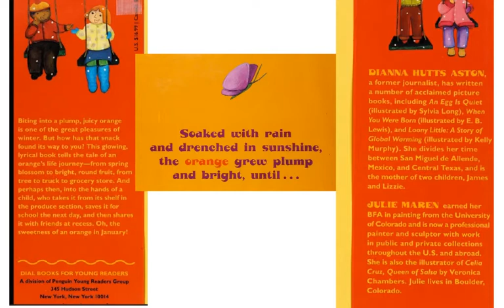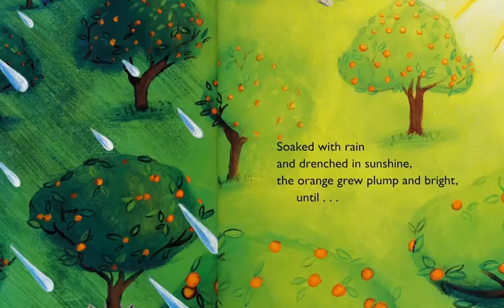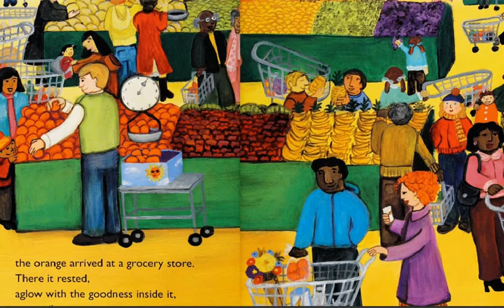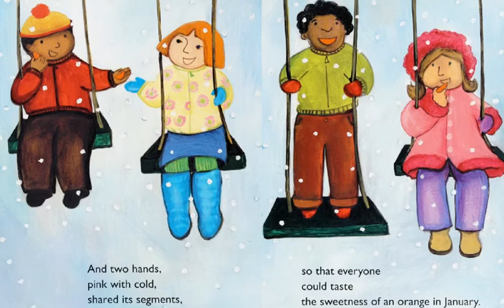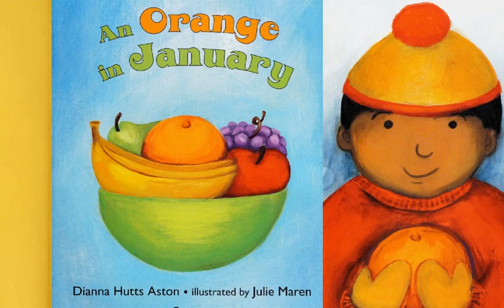An Orange in January by Dianna Hutts Aston and Julie Maren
#174 of the Read-Along Stories for Young Learners: AN ORANGE IN JANUARY by Dianna Hutts Aston and Julie Maren [produced originally on the Educreations platform].

  (farm to table for children) (citrus production)